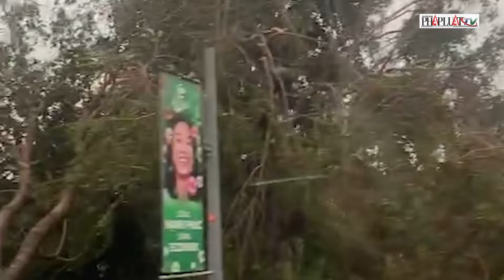Quần thảo miền Bắc 1 ngày 1 đêm: Bão số 3 khiến gần 200 người thương vong | Thời sự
PLO | Quần thảo miền Bắc 1 ngày 1 đêm: Bão số 3 khiến gần 200 người thương vong.
Theo thông tin mới nhất từ Cục Cứu nạn và Cứu hộ thuộc Bộ Tổng tham mưu, Bộ Quốc phòng, tính đến 10h sáng ngày 8/9, bão Yagi (hay còn gọi là bão số 3) đã gây ra thảm họa nghiêm trọng, khiến 14 người thiệt mạng và 167 người bị thương. Các video ghi lại cảnh tượng hỗn loạn trên các con phố Hà Nội sau khi bão đi qua cho thấy sự tàn phá khủng khiếp với gió giật lên đến cấp 12.
Tại phiên họp đánh giá tình hình sau bão do Thủ tướng Chính phủ chủ trì vào sáng 8/9, Trung tâm Dự báo khí tượng thủy văn quốc gia đã đưa ra cảnh báo khẩn cấp về nguy cơ lũ ở các sông nhỏ thuộc Quảng Ninh, Lạng Sơn, Cao Bằng, và Hòa Bình. Theo dự báo, từ ngày 8 đến 9/9, hoàn lưu sau bão sẽ gây ra mưa lớn trên các khu vực đồng bằng, trung du và vùng núi phía Bắc. Lượng mưa có thể đạt từ 100-150mm, với một số nơi có thể vượt quá 200mm.
Nguy cơ lũ trên các sông suối và lũ quét, sạt lở đất ở các địa phương trên là rất cao. Cần đặc biệt chú ý các sông nhỏ ở Quảng Ninh, Lạng Sơn, Cao Bằng và Hòa Bình, nơi lũ có thể đạt mức báo động 2 đến báo động 3.